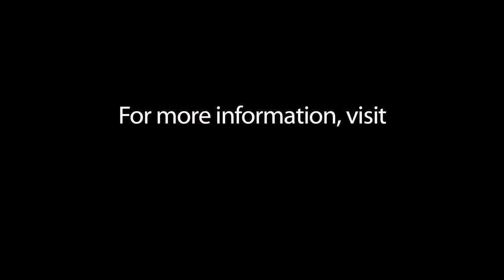Department of Music and Theatre Arts at Monmouth University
An overview of the programs and academic degree options at Monmouth University in the department of Music and Theatre Arts.

About Monmouth University

Monmouth University offers its graduate students a dynamic and varied academic environment with abundant opportunities to learn, adapt, and grow both personally and professionally. The graduate programs at Monmouth University in New Jersey integrate the most advanced thinking and training in the respective fields in order to provide skills needed in the marketplace. The faculty members are active teacher-scholars dedicated to excellence in teaching and the development of new knowledge.

The curriculum for each graduate degree is designed to develop the highest degrees of competence, professionalism, and leadership qualities in the student. Small classes, which allow for individual attention and student-faculty dialogue, together with purposeful academic guidance and ample career counseling, are hallmarks of the Monmouth experience. Monmouth University is listed in the Princeton Review's Best Colleges and U.S. News & World Report's "America's Best Colleges." Monmouth's student body is diverse, with a combined population of approximately 4,500 undergraduate and 1,800 graduate students.